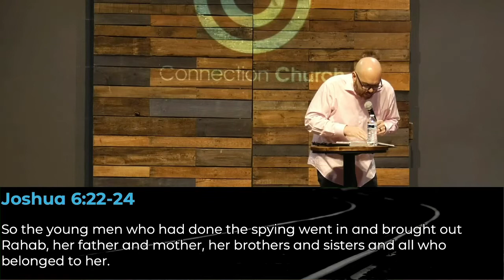Taking What God Has Given - Part 2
Pastor Chris Gilbert dives deeper into Joshua at Jericho in the second installment of Taking What God Has Given, part of the It's In The Middle series.